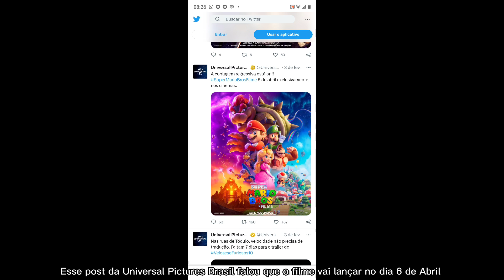Provas de que o filme do Mario vai estrear no dia 6 de Abril no Brasil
Isso é verdade